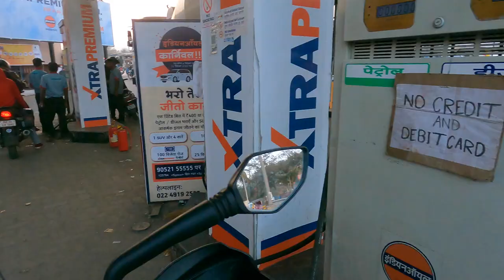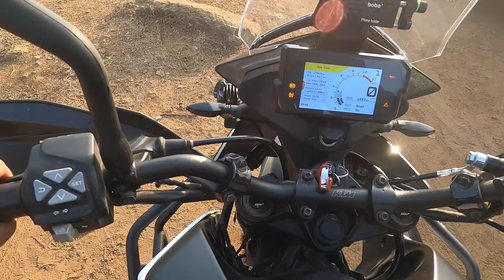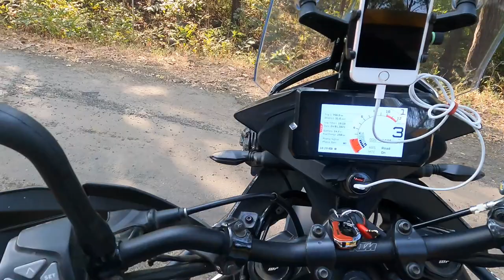Mumbai to Vandri Lake Bike Ride | Paresh Jain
Hi guys, welcome to my Moto Vlog, I hope you all enjoyed this vlog as much as I enjoyed shooting this for you all..